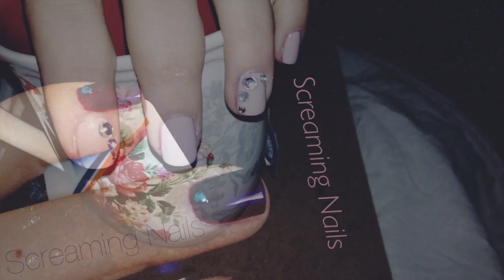Nails for a Year - Intro to Screaming Nails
A Little Recap of last year's design as in intro to some tutorials coming up very soon! Most of the nails (expect 1 acrylics mani i did on a friend) are my own hands ans designs, should I feel the need to be inspired by fellow nail artist i will most definitely give them credit. No space for stealing ideas in our little world. Enjoy and Subscrine for more :)
xoxo

Music Disclaimer, I DO NOT own this track, it is a song by Teen TOP, Kpop grounb, title is "Missing"